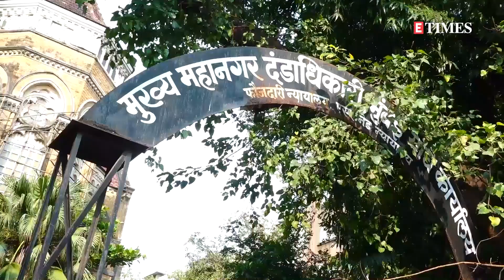In Aryan Khan and Rhea Chakraborty’s arrests, NCB relies on WhatsApp chats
Two of the major and high-profile alleged drug cases exposed by the Narcotics Control Bureau are one involving actress Rhea Chakraborty and the latest with Shah Rukh Khan's son Aryan Khan. But one can draw the similarities in both the cases cracked by the central anti-drug agency. In both cases, NCB did not show any drug seizures from either of them. NCB did not even conduct blood tests to determine whether they had consumed drugs or not. But what made the case against both of these B-town celebs was their Whatsapp messages and chats. In both cases, NCB after detaining the accused took their mobile phones in their custody and accessed material stored in them, including deleted WhatsApp chats to make their case stronger, and later arrested them. The only difference is that in Rhea's case while investigating Sushant Singh Rajput's death matter, Enforcement Directorate handed over her cell phone to NCB after finding some suspicious chats and messages. In Aryan's case, NCB confiscated his mobile phone after detaining him post conducting a raid on the ship. During Rhea's case, NCB has stated that the actress was an 'active member of a drug syndicate'. And this time in Aryan's case, NCB is again claiming that the star kid is might involved with an international drug racket. And all these claims by the NCB in both cases are solely based on the materials recovered from their mobile devices, Whatsapp chats, and messages. However, while granting bail to Rhea Chakraborty, the Bombay High Court stated that she was 'not part of the chain of drug dealers and had not forwarded the drugs allegedly procured by her to somebody else to earn monetary or other benefits.' Talking about Aryan Khan's case, the session court has reserved its order on his bail application till October 20th. Aryan Khan, who got arrested on October 3rd by the NCB, is currently in judicial custody and lodged at Mumbai's Arthur Road jail in judicial custody.